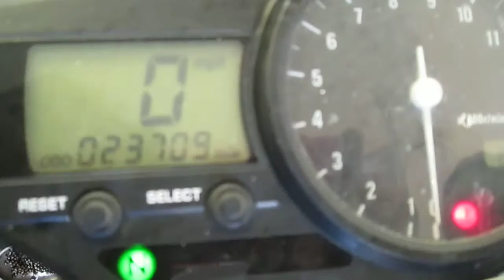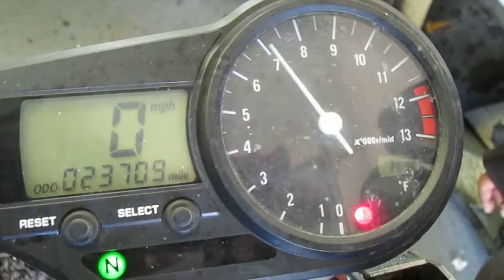1998-(1999) YAMAHA YZF R1 YZFR1 MOTOR AND PARTS FOR SALE ON EBAY